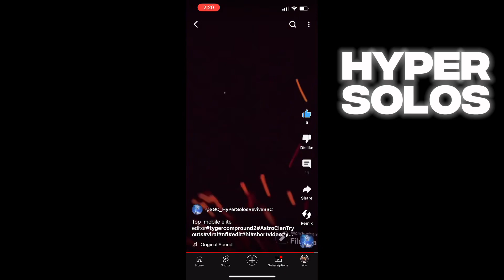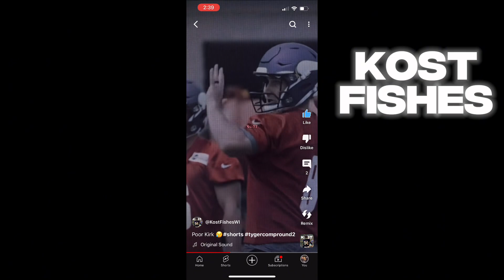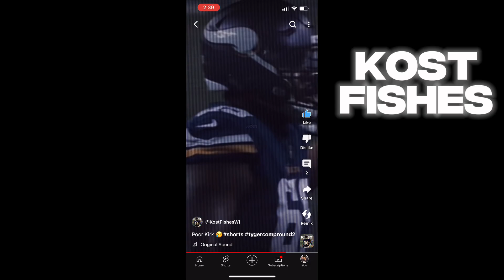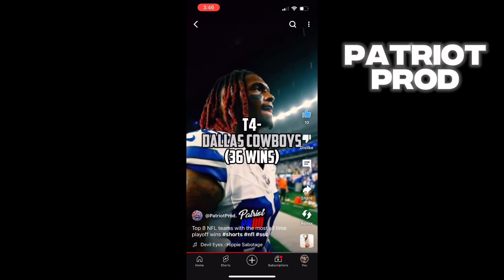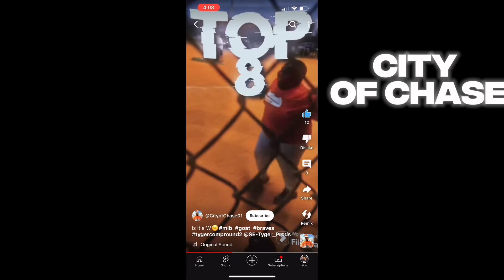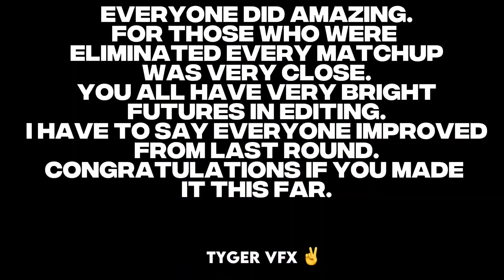TygerVFX Round 2 results